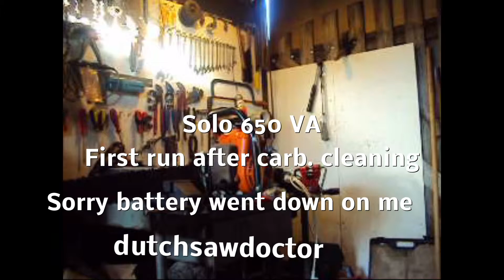Solo 650 VA firts run after cleaning